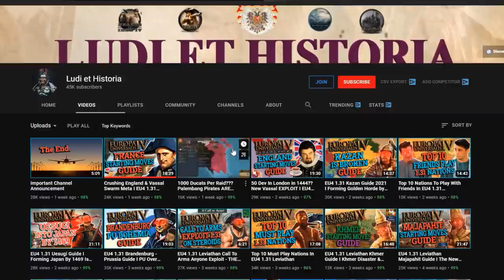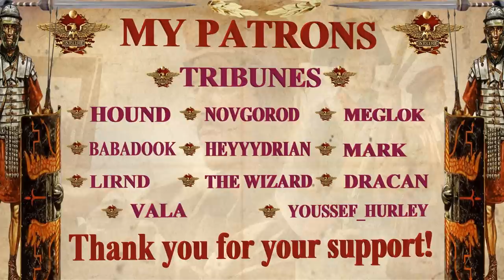Mamluks BUT I HAVE JANISSARIES WHAT?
An EU4 Mamluks Guide focusing on your Starting Moves, forming Rum as Mamluks and explaining in detail how to manage your eu4 1.31 leviathan monuments eu4 1.31 estates, diplomacy, expansion path and missions, as well as how to manage your army and trade.

This eu4 mamluks guide shows how to culture shift in eu4 or how to culture convert your country in eu4 from egyptian to turkish so that you can form rum as mamluks eu4

EU4 1.31 Leviathan definitely has changed the way Mamluks, or better yet Eu4 1.31 Mamluks is played, with new expansion paths and an amazing new eu4 Mamluk Missions Tree that helps you conquer all of Ottomans and Greece Balkans Bulgaria Middle East Rum Area Fadl and Everything else

📂Timestamps:
00:00 - Diplomatic Situation
05:31 - Massive Wars
10:35 - 9Head Wars
15:39 - Mamluks STRONKs
20:06 - Ideas & Later Expansion

Forming Eu4 roman empire can be amazing when you do it as eu4 mamluks in the eu4 1.31 leviathan update. Not only is Mamluks extremely overpowered but they are the true roman empire eu4 unifiers after you form eu4 rum of course kek

The following DLC is used in this series:

Eu4 1.31 leviathan Emperor DLC, Dharma, Rule Britannia, Cradle of Civilization, Third Rome, Mandate of Heaven, Rights of Man, Mare Nostrum, The Cossacks, Common Sense, El Dorado, Art of War, Res Publica, Wealth of Nations, and Conquest of Paradise.